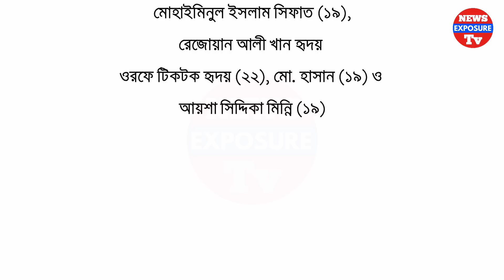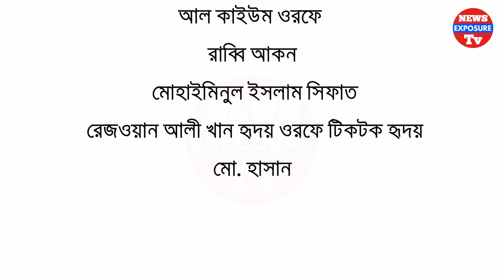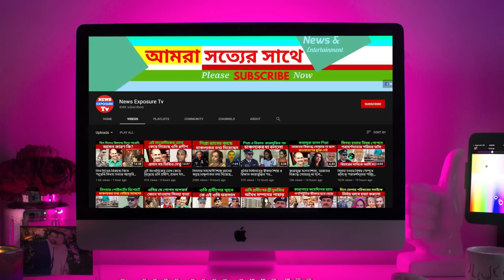মূল পরি কল্প নাকারী ছিলেন মি ন্নি, প্রমা ণিত হয়েছে, মি ন্নির ছিল দু ই স্বা মী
বরগুনায় চাঞ্চল্যকর রিফাত শরীফ হত্যা মামলার রায়ে সন্তোষ প্রকাশ করেছে রিফাতের পরিবার। আর উচ্চ আদালতে আপিল করবে আসামিপক্ষ।
বরগুনায় আলোচিত রিফাত শরীর হত্যা মামলার রায় ঘোষণা করা হয়েছে আজ। রায়ে প্রাপ্তবয়স্ক ১০ আসামির মধ্যে রিফাত শরীফের স্ত্রী আয়শা সিদ্দিকা মিন্নিসহ ৬ আসামির মৃত্যুদণ্ড দেয়া হয় এবং মামলার বাকি ৪ আসামিকে খালাস দিয়েছে আদালত।  বুধবার (৩০ সেপ্টেম্বর) বরগুনার জেলা ও দায়রা জজ আদালতের বিচারক মো. আছাদুজ্জামান এ রায় ঘোষণা করেন।

রায় ঘোষণার পর তাৎক্ষণিক প্রতিক্রিয়ায় সন্তষ প্রকাশ করেন রিফাত শরীফের পরিবার। অন্যদিকে, আদালতের রায়ে অসন্তোষ প্রকাশ করে উচ্চ আদালতে আপিল করার কথা জানিয়েছেন মিন্নির বাবা মোজাম্মেল হক কিশোর।
সকালে ‌ক‌ঠোর নিরাপত্তার মধ্য দি‌য়ে বেলা পোনে ১২টার দিকে কারাগার ‌থে‌কে আদালতে নেয়া হয় আসামি‌দের। দুপুর ১টা ২০ মিনিটে বরগুনা জেলা দায়রা জজ আদালতের বিচারক এ রায় ঘোষণা শুরু করেন। এ সময় জামিনে থাকা আয়শা সিদ্দিকা মিন্নি ও কারাগারে থাকা ৮ আসামি আদালতে উপস্থিত ছিলেন।